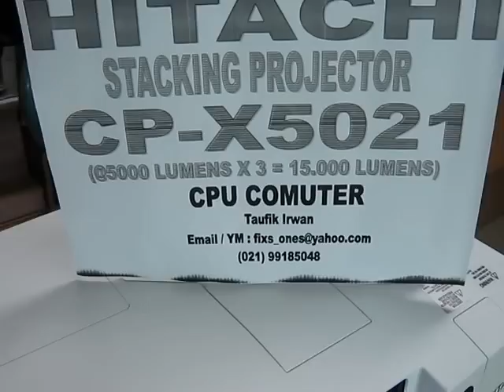Hitachi Projector (Stacking CP-X5021NM)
Hasil dari Stacking Projector Hitachi CP-X5021NM
Jika ada pertanyaan lebih lanjut bisa menghubungi :
Taufik
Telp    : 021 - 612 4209